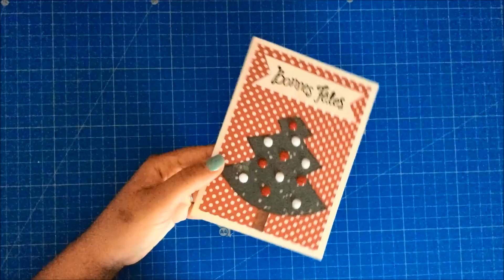DIY # Carte de Noël - Sapin et enamel dots "maison"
Aujourd'hui, je vous propose mon premier tuto de Noël : une petite carte toute mignonne, avec des enamel dots "maison", je vous passe l'astuce très vite dans la vidéo. Bon visionnage \o/